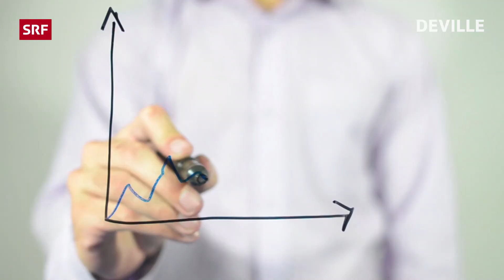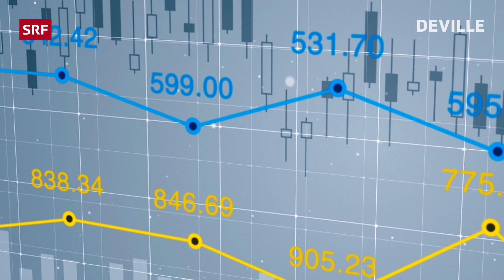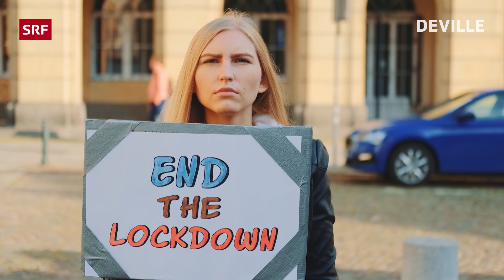The Swiss Way | Deville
Dear neighbors, we have our very own Corona strategy. Yes, we are badass now!